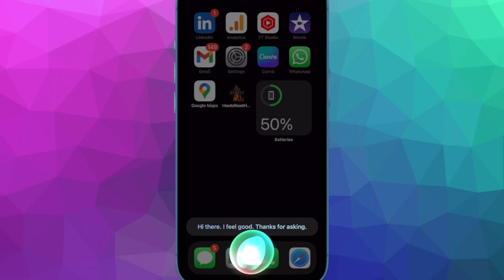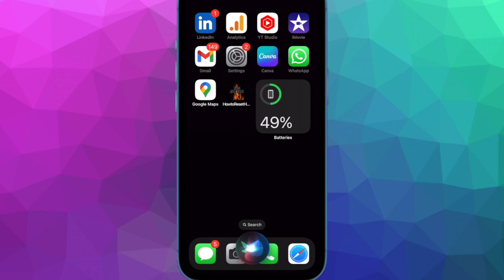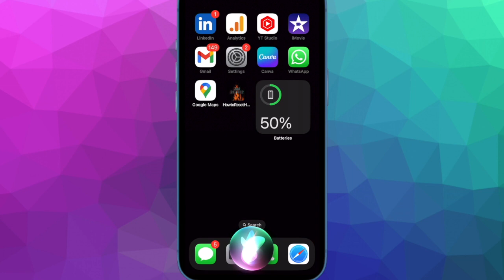2 Ways to Make Siri Listen to You for Longer on iPhone and iPad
Do you know that you can adjust Siri's pause time duration? Check out the 2 easy ways to make Siri listen to you for longer on iPhone and iPad.